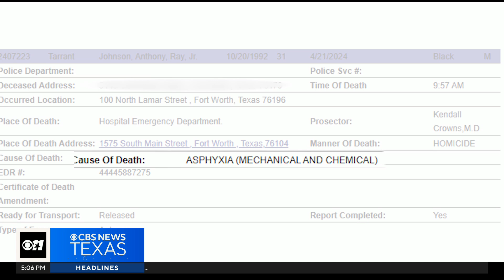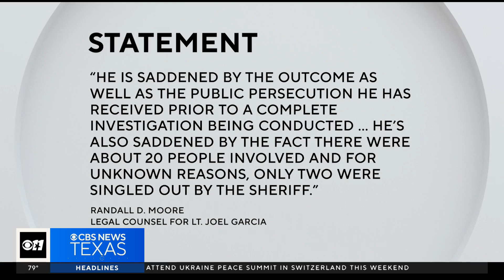Family of man who died while in custody asks for change at the Tarrant County Jail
The family of Anthony Johnson Jr., who died while in custody at Tarrant County Jail, is speaking out for the first time since the medical examiner ruled his death a homicide.